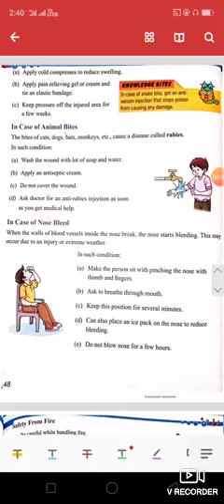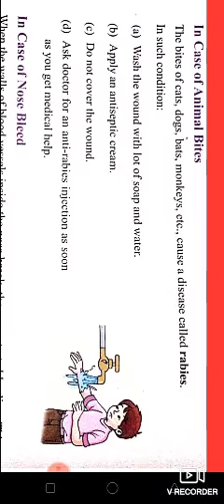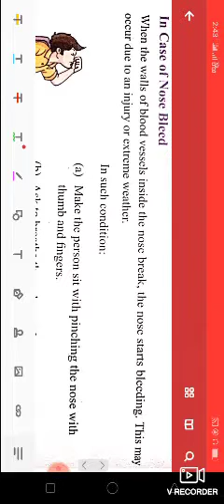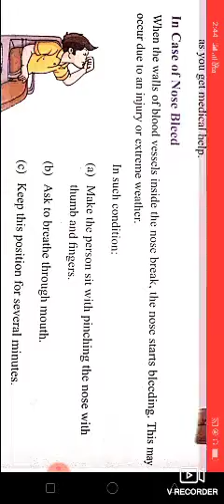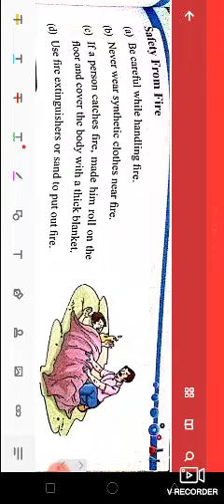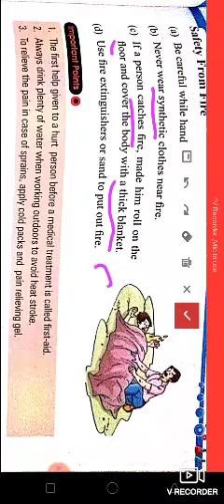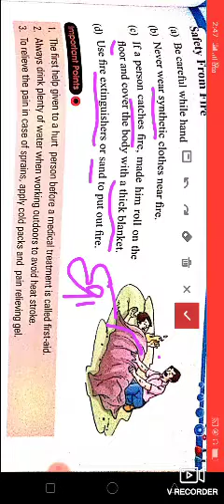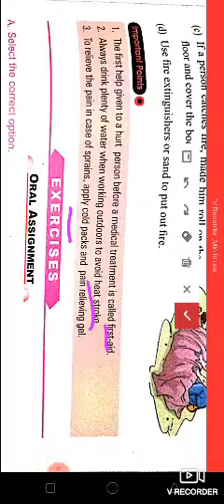Class 5 | chapter 6 | safety and first aid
Safety and first aid...continue